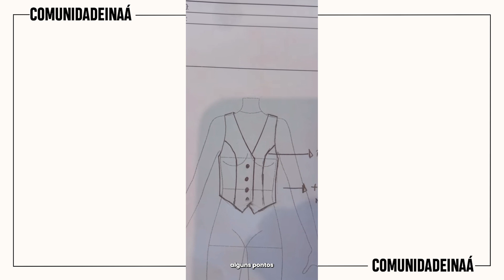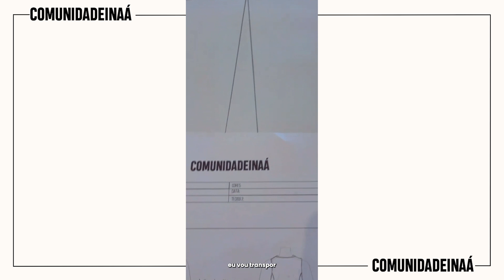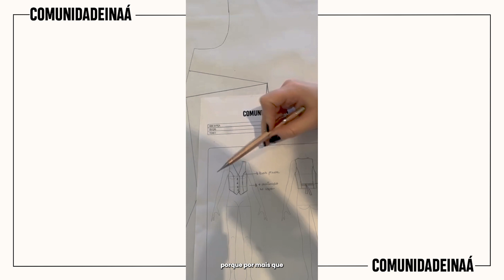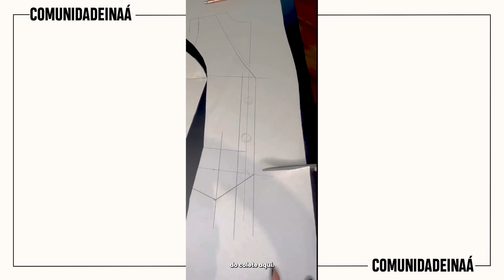Aprenda a fazer a modelagem completa do COLETE!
Colete ensinado nos stories do nosso Instagram e como muitas pediram, estamos deixando ele salvo aqui.

Queremos ver muitos coletes na soualunacominaa!